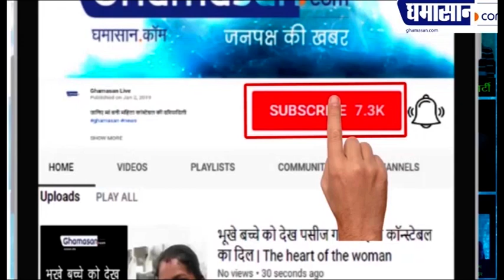इन खतरनाक Accident को देखकर,कांप उठेगी रूह | Most Shocking Traffic Accidents|Dangerous Road Accident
कई बार जरा सी लापरवाही बड़े- बड़े हादसों का कारण बन जाती है एक्सीडेंट इतने भयावह होते हैं कि किसी के भी रोंगटे खड़े हो जाएं

ऐसे ही कुछ भयानक एक्सीडेंट के बारे में हम आपको बताते हैं और एक्सीडेंट को देखकर आपके रोंगटे खड़े हो जाएंगे